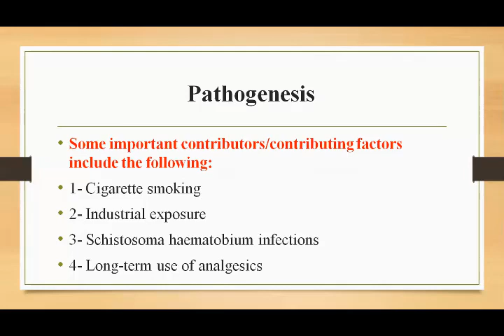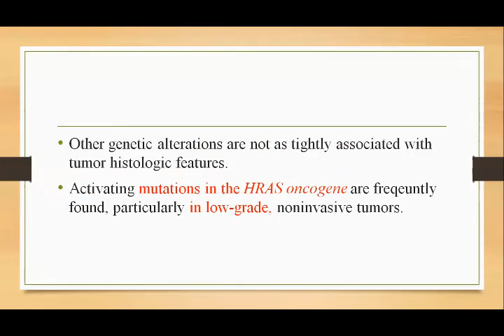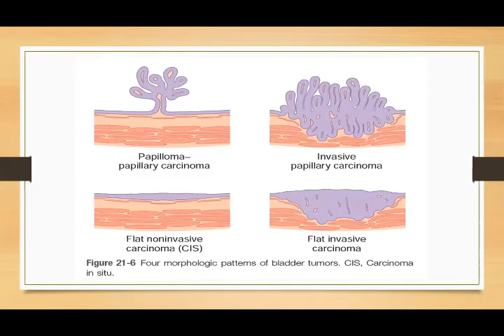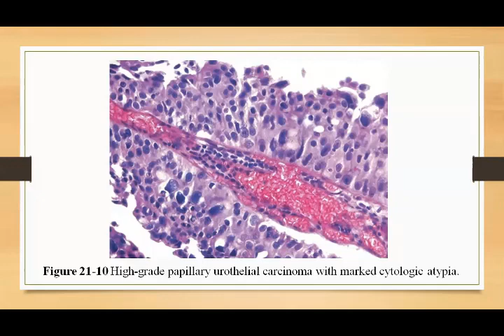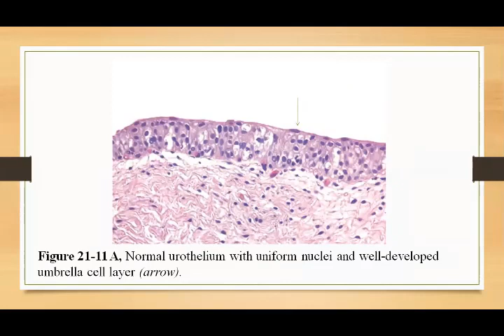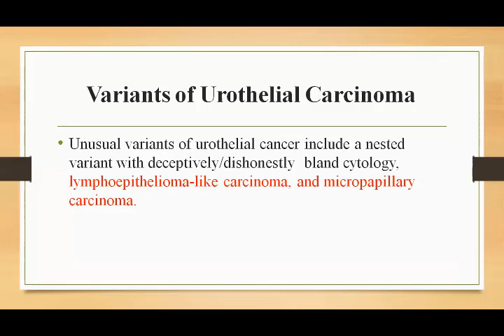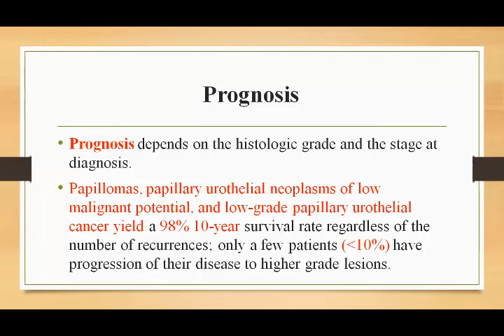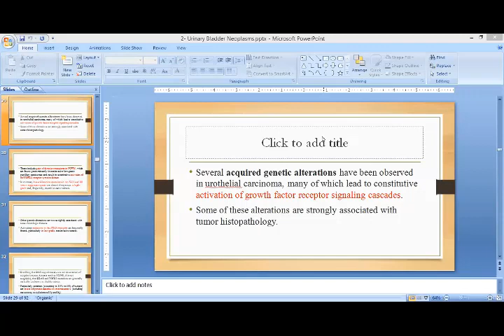5 21 2020 LUT